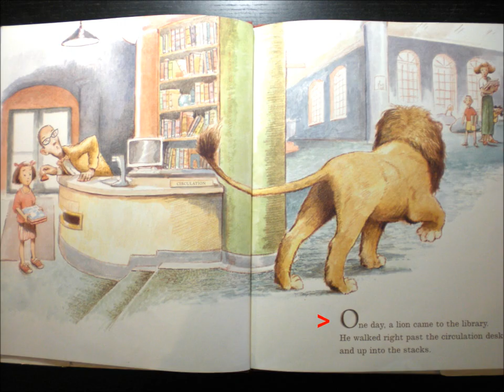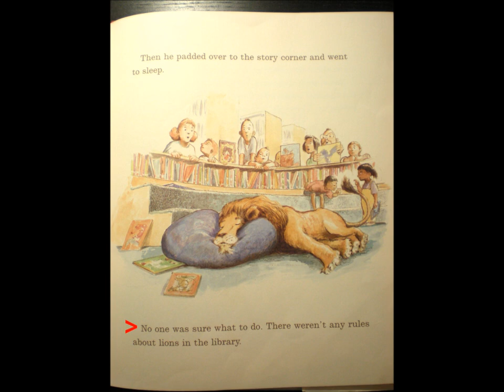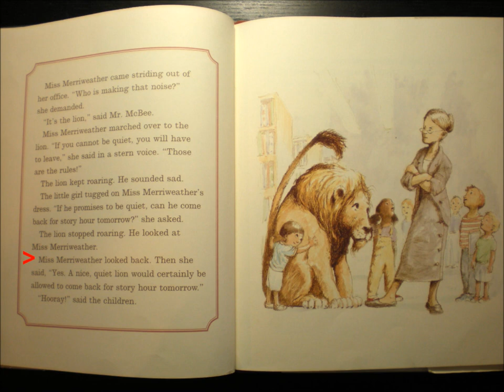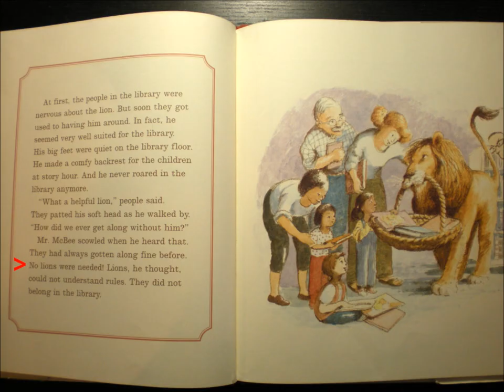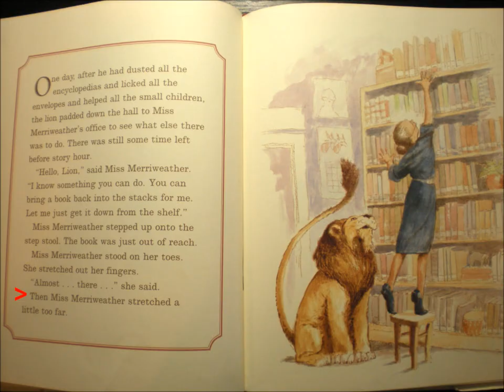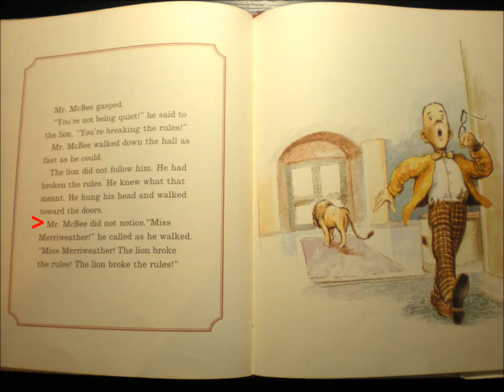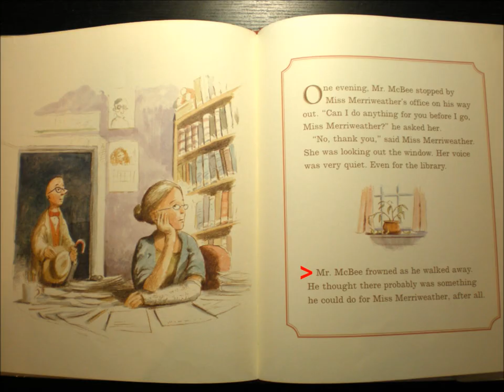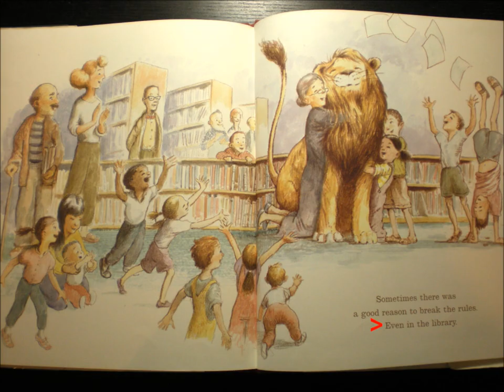Library Lion by Michelle Knudsen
Reading is Succeeding. Read along with me.

Explore new books every week.

Knudsen, Michelle, and Kevin Hawkes. "Library Lion". Cambridge, MA: Candlewick, 2006. Print.